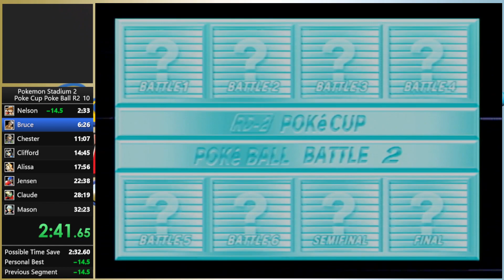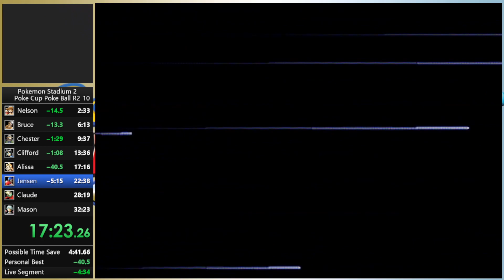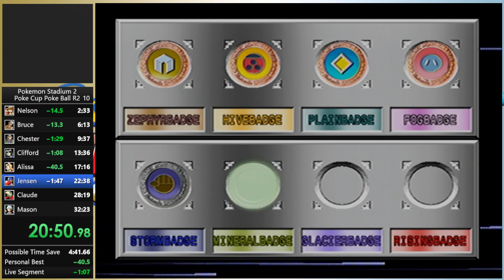Pokemon Stadium 2 - Poke Cup Poke Ball Round 2 Speedrun 29:27.81 (Current World Record)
Visiting an old run I knew I could beat but with better luck, I did better than expected. What's even better is that it can be topped however with this team I'll need even more luck. A confidence boost needed to continue with Round 2 after a slow start to progressing the other cups.